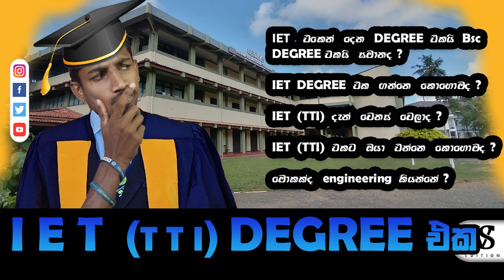IET (TTI) Degree එක - NDES Update 2 New - National Diploma in Engineering Sciences-|VS Edition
National Diploma in Engineering Sciences (NDES) is a fully recognized national diploma in the government and the private sector that has been established in the Institute of Engineering Technology premises at Katunayake.
 Now NDES have take steps to update the syllabus & B.Tec degree.This Videoyou can get idea about
* What is NDES?
*What is Iet Degree programme?
* How can we graduate under Iet Degree
* What is Enginnering?
*Full Explain about the Update NDES Course
*What are differences between Engineering Diploma &  Degree ?
 The course is established under government rules and regulations and is managed by the NAITA (National Apprentice and Industrial Authority).

NDES is a one of the best engineering diploma course amongst the limited National Diploma courses available in Sri Lanka and fulfill the industry’s requirements for top level and middle level engineering and management roles.
 The course mainly focuses on a dual training system where theoretical studies are complemented with industrial training. Theoretical instruction program are conducted at the Institute of Katunayake and practical training is conducted at industrial establishment in alternative phases.

🆚PRODUSED BY:
Vimuth Tharinda
Shanika Deshani
🆚SCRIPT BY:
Vimuth Tharinda